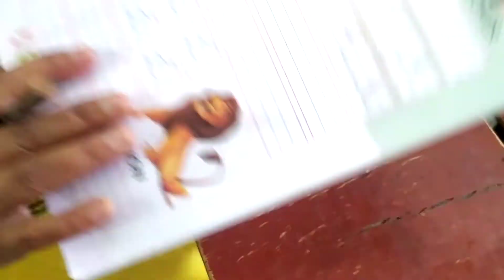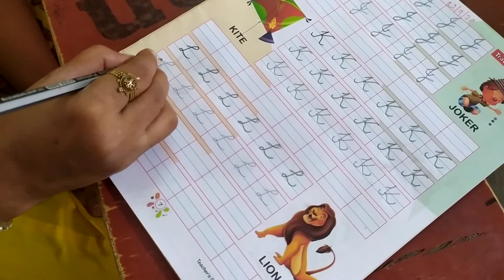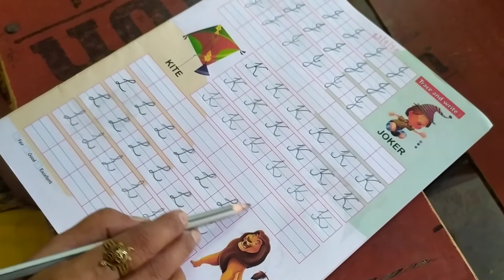Class UKG ENG writing book page no 7